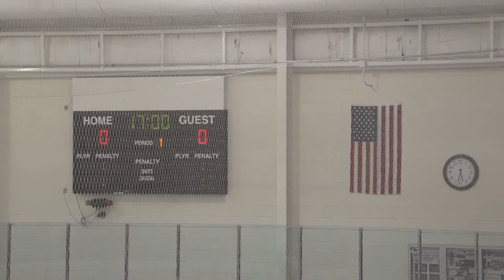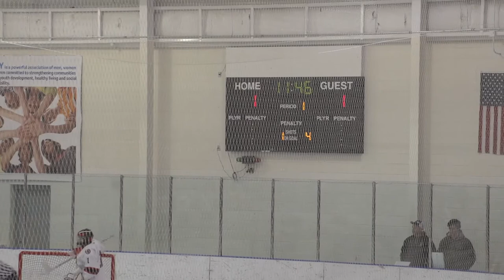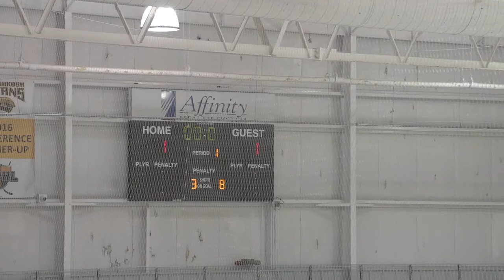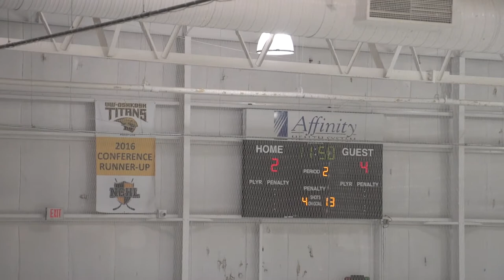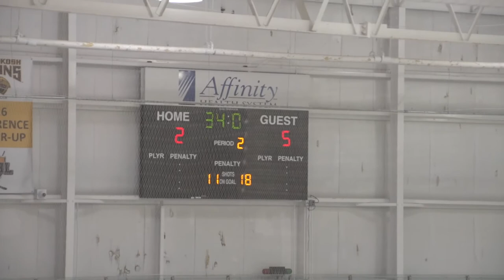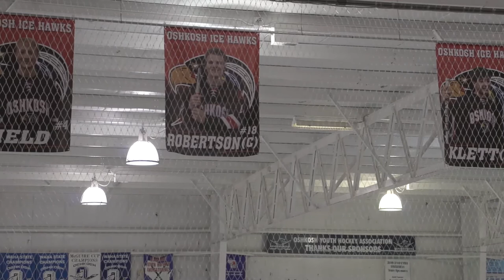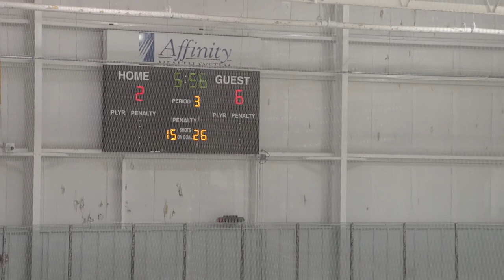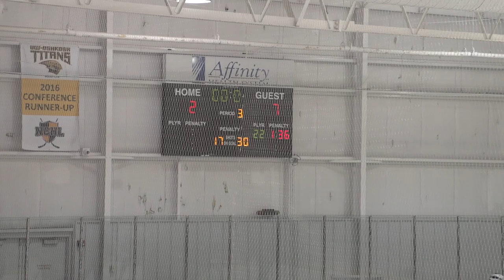Appleton United vs Oshkosh Ice Hawks January 21, 2020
The Oshkosh Ice Hawks were home to play host to Appleton United.